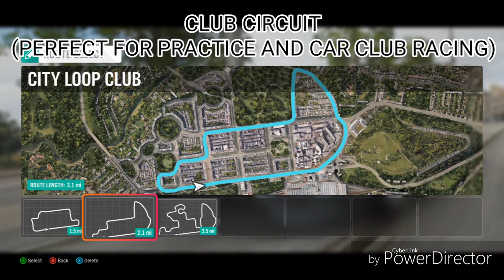Forza Horizon 4: City Loop Raceway NATIONAL CIRCUIT (CUSTOM TRACK)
This is the third of the 4 custom tracks based on the Princess Street Circuit north of the map. This is the NATIONAL CIRCUIT

1.  Foul language
2.  Spam
3.  Bullying to other individuals
4.  Racism and sexism. (No sex jokes)